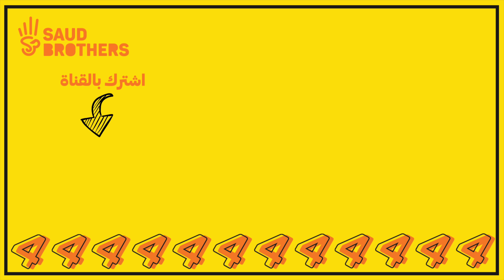فاجأنا أخوي دحوم بهدية داخل الوجبة😂 (ردة فعله!!)